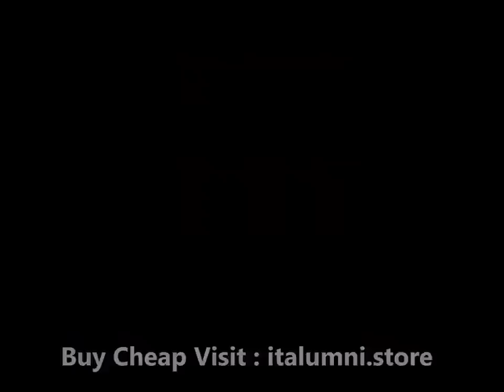KnowUrRoots|PLS SUBSCRIBE, LIKE & SHARE THIS VIDEO|GetTechSupport 24/7Anywhere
Our Mission: Showcasing and Improving the Digital Lifestyle of Our Communities.
EMPOWERING A 1,000 NEVADANS FOR 2020
Hot Deals Everyday,Buy Cheap Now @ DigitalWill tv Store: italumni.store

YouTube: @DigitalWill tv | FaceBook: DigitalWill tv @DigitalWill-tv-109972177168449 |Twitter: DigitalWill tv @DigitalWill 1 | Instagram: DigitalWill tv @digitalwilltvstore